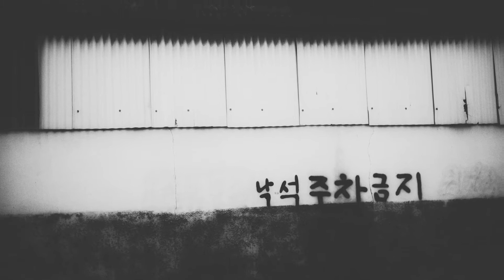Morning walk Jeonju A-Loven